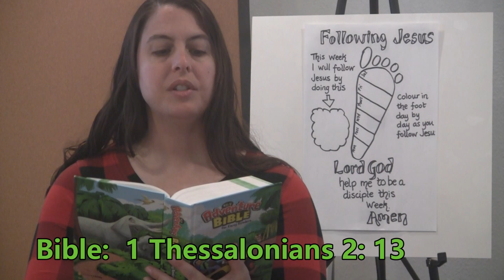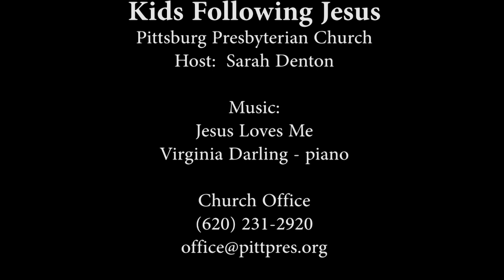Kids Following Jesus - Sending the Message of Love - 11-05-2023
Sending the Message of Love